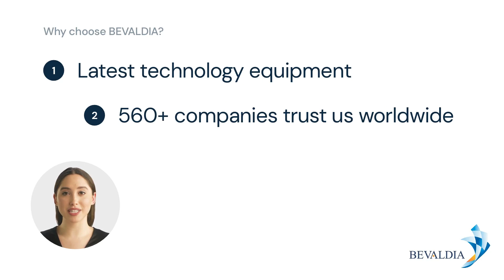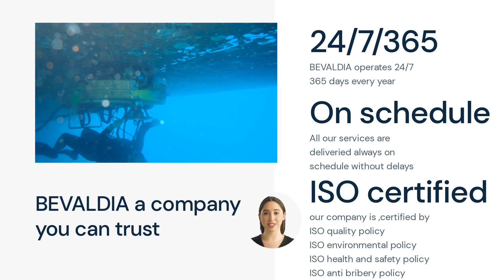AI TECHNOLOGY - BEVALDIA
The company BEVALDIA welcomes the new video creation era with AI technology.

Herewith following is our presentation of our activities in the Mediterranean.

Dear customers, BEVALDIA has successfully provided underwater services in the Mediterranean sea for the last 45 years. Our clientele portfolio is proof of our success.

Our company uses the latest technology equipment which is manufactured in our own factories under our brand GAMSRO.
More than 560 shipping companies trust us worldwide to provide underwater services to their vessels.
 In addition, more than 5700 underwater operations have been successfully completed.
 Our teams are trained to the latest standards and are approved from all iacs classification societies.

Some of the services we provide include:
Diving services: underwater inspections, full hull cleaning, propeller polishing, iacs video surveys, underwater repairs.
Dry ship repairs: NDT inspections, welding & fabrications, vessel re naming services, repairs made by welding.
Agency services: Call entry formalities, greenlight, crew change, stores, provisions, supplies, launch boats.
Finally, we can assist your good company with any questions you may have regarding diving services for your good vessels.

BEVALDIA is a company you can trust because we operate 24/7, all days in a year, we provide our services always on schedule without unnecessary and costly delays to your vessels and are ISO certified for our quality, environmental, health and safety plus anti bribery policy.

We will be happy to receive your requests and inquiries.